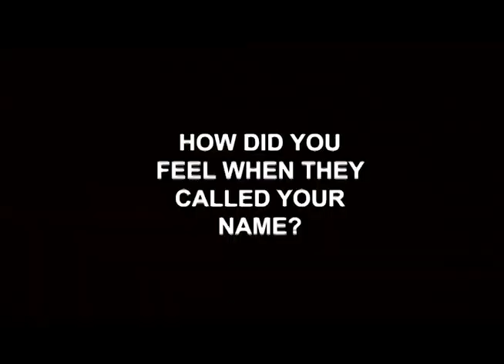Interview with Austin McEwen